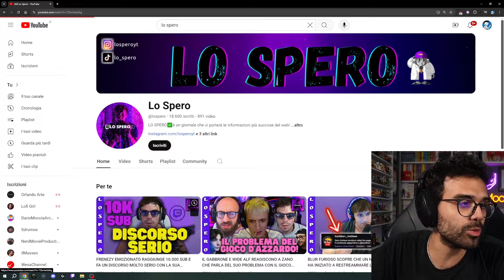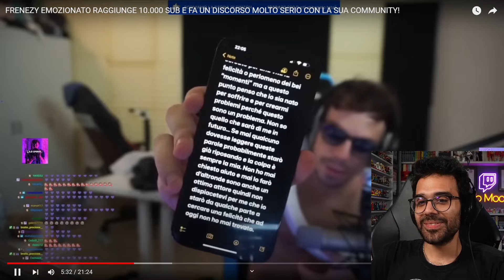DARIO MOCCIA REAGISCE al DISCORSO SERIO di FRENEZY per il TRAGUARDO dei 10K SUB TWITCH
Dario Moccia reagisce e commenta il discorso di @Frenezy fatto durante la live dei festeggiamenti per il traguardo dei 10K sub su Twitch.

🚗 OBIETTIVO DEL CANALE 🚗
100.000 iscritti per conquistare il "play button"💜

l'outro bellissima:
100 gecs - Money Machine (8-bit version)